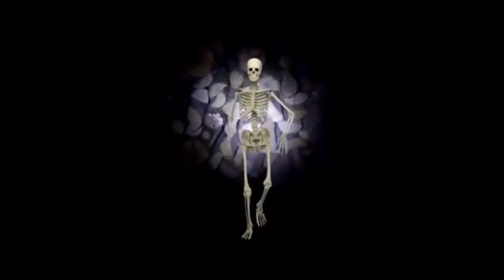TORTILLAPÄIVÄ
Muista tilata kanavani! Gale giittää ja gumartaa! :)